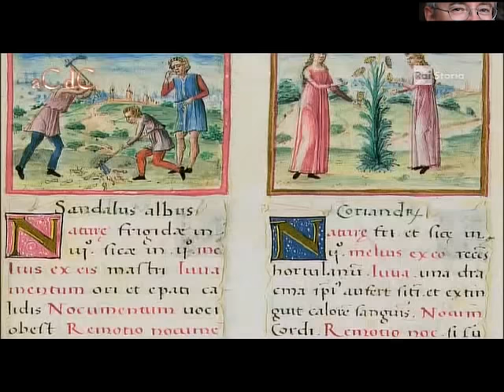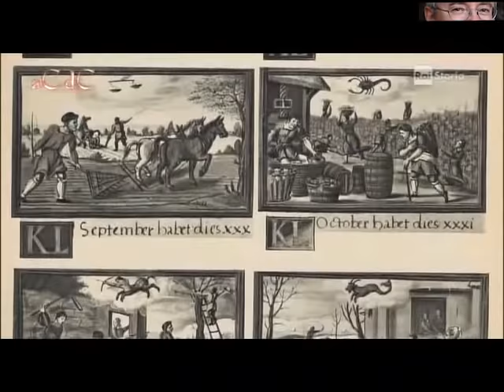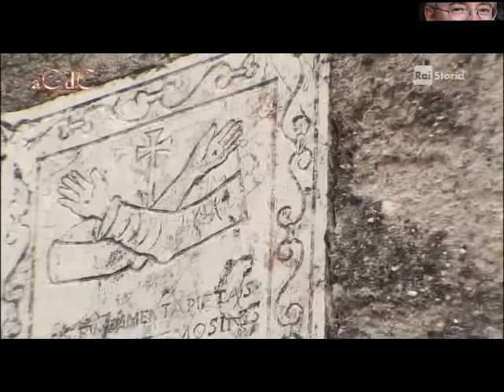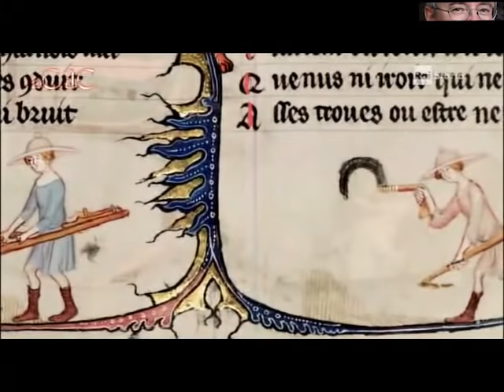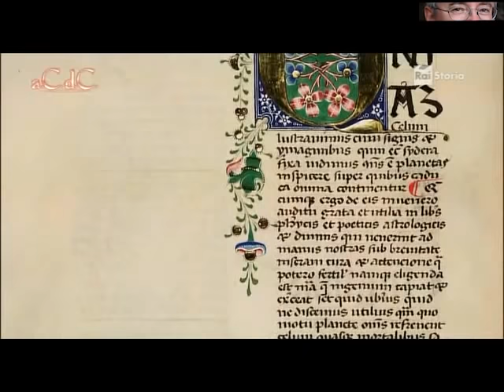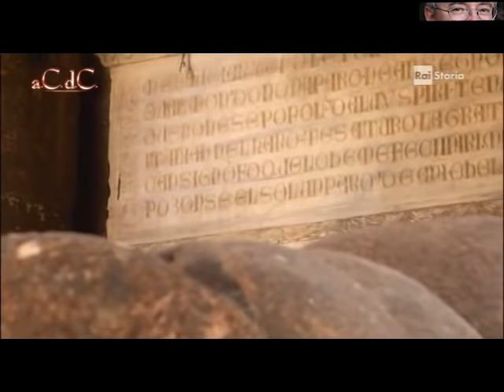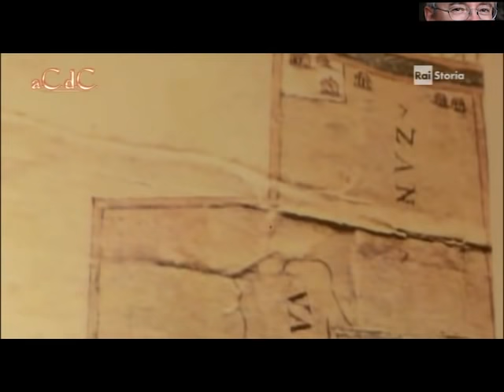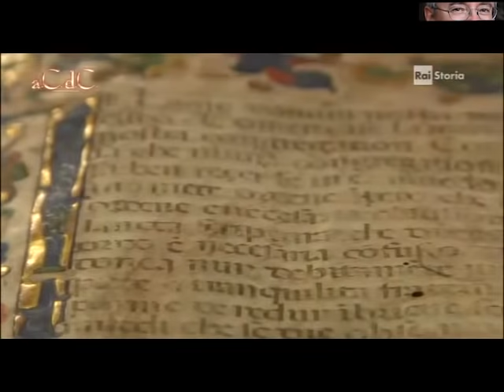Alessandro Barbero - Mater Terra (Doc)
Per tutto il Medioevo la produzione della ricchezza si basa sul lavoro della terra. Le zone coltivate erano situate in prossimità dei borghi e villaggi, soprattutto nei terreni pianeggianti, riservando ai luoghi più impervi al pascolo del bestiame. L’agricoltura basso-medievale comunque si basava su un numero limitato di prodotti. I contadini sono la grande maggioranza della popolazione, e nel corso dei secoli lentamente si modificano i rapporti di potere e le modalità di organizzazione produttiva, e si affermano importanti innovazioni, con l’uso di nuovi strumenti agricoli. La famiglia contadina ha le sue particolari specificità, così come un’alimentazione tipica che la caratterizza.

(Il primo canale Italiano e l' unico che ha avuto lo sta bene direttamente dal Professore, da non confondere con la "storia siamo noi" che ha copiato questo canale, e non contento ha copiato anche il sito internet Barbero noi ti siamo vassalli. Purtroppo quando uno non ha inventiva l'unica cosa che può fare è copiare gli altri)

Per 1 mese puoi leggere i libri di Alessandro Barbero ed oltre 1 milione di eBook su qualsiasi dispositivo